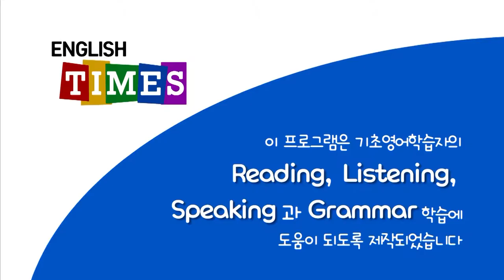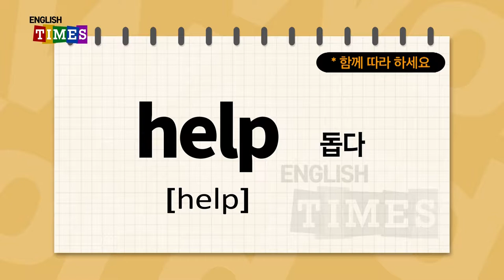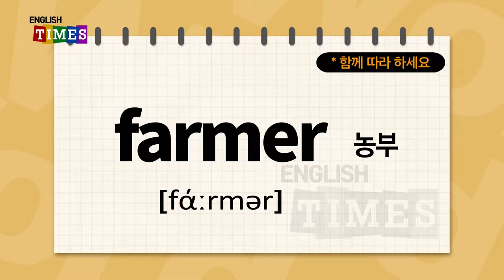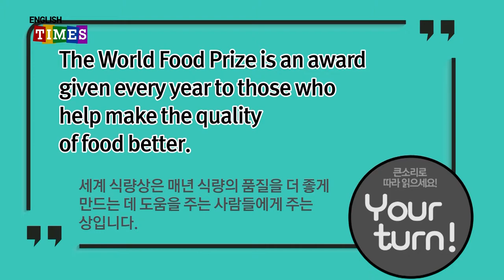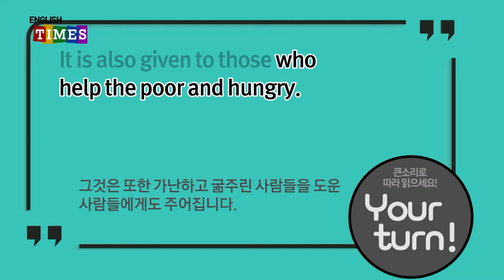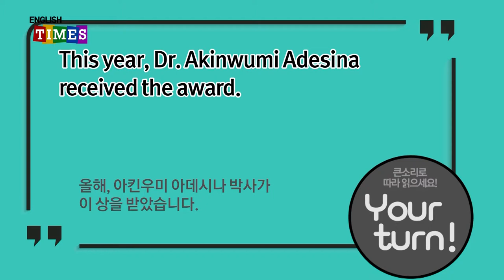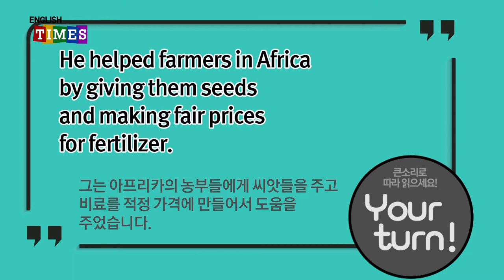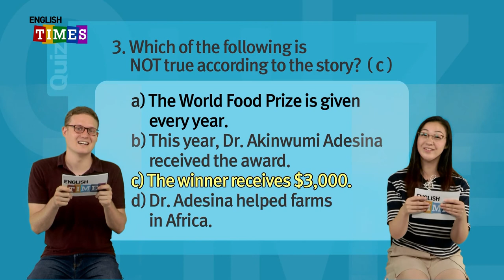타임즈코어와 함께 하는 ENGLISH TIMES 51회[World News]